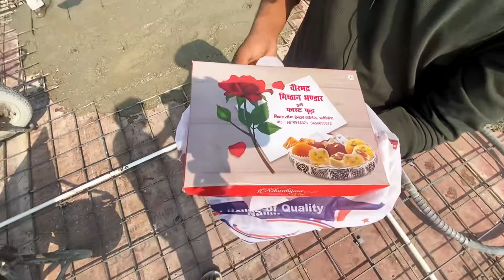Slab casting की पूजा करते ही सब लेवर ने पकड़ लिया 😂🤣🤣😂😂